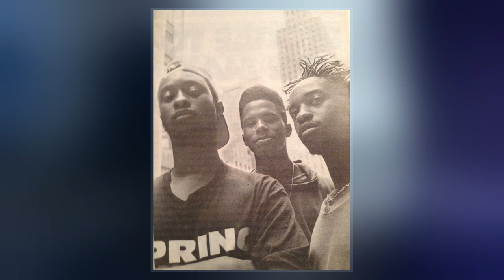DJ Subroc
Dingilizwe Dumile, known professionally as DJ Subroc, was an American-born British hip-hop artist and a member of KMD and Constipated Monkey.